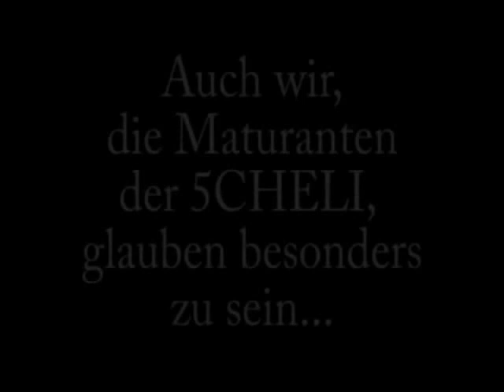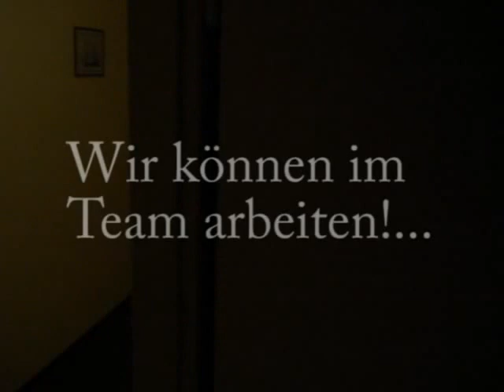5CHELI - Talent Scout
Video über die Zustände in der 3-5CHELI, gedacht für die Mitterneachtseinlage 2008